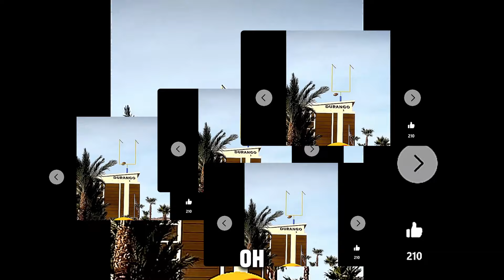Fazza wants to Know this from you... (Sheikh Hamdan)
Your donations help our Channel a lot to Produce Daily Contents- You can become a MEMBER (JOIN Monthly)